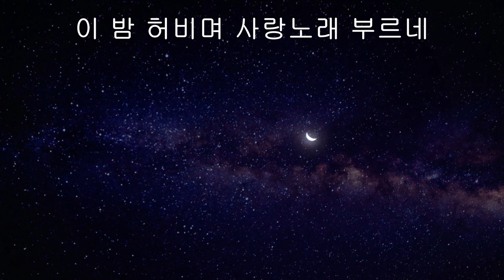[H] 그대 창밖에서 ( 박화목 시 / 임긍수 곡) in g / 피아노반주, Piano MR, Karaoke, 성악연습